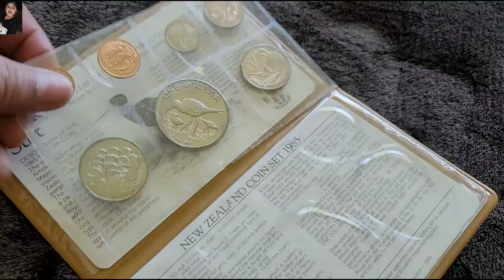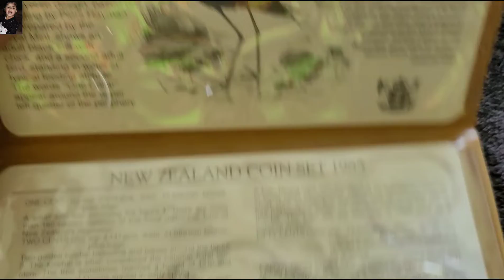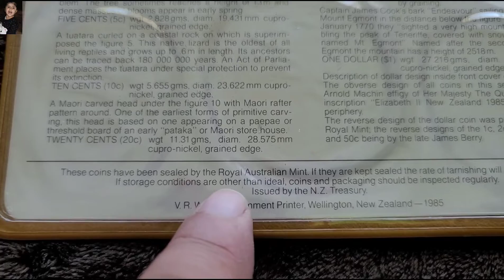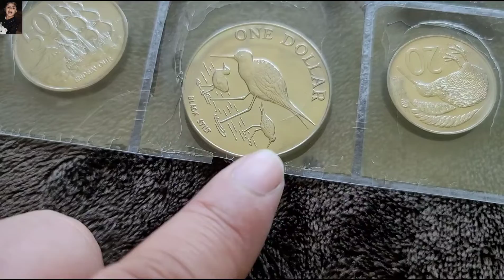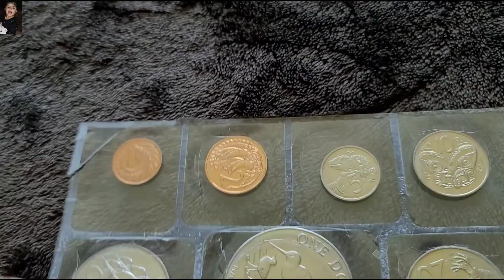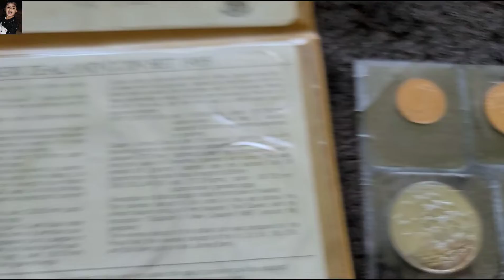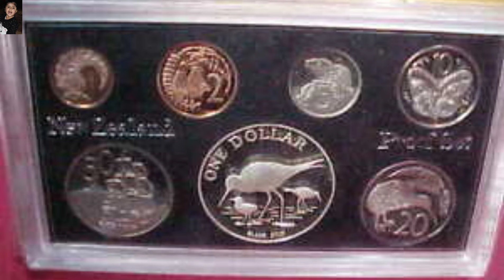1985 New Zealand Coin Set